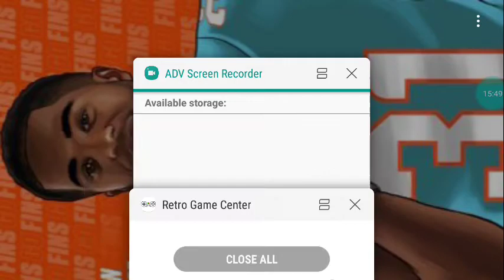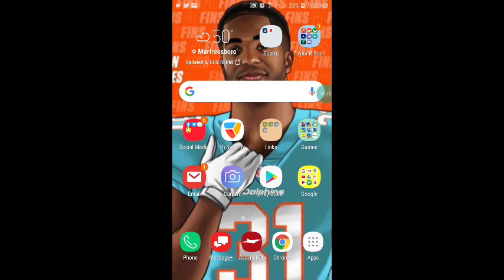Super Mario Land Part 3 FINALE- Chai Kingdom, Tatanga, Ending, and Credits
The finale to Super Mario Land! We do World 4, battle Tatanga, and watch the ending and Credits